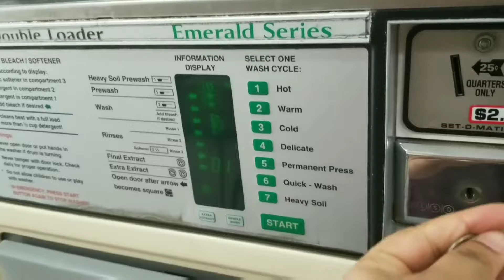sylheti blog | আজ কি রান্না করলাম আর সারাদিন কি খেলাম | sylheti American blogger Asma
এটা আমার আরও একটা চ্যানেল লিংক